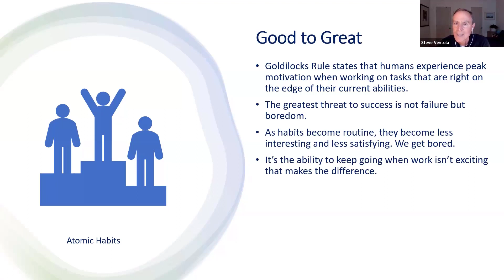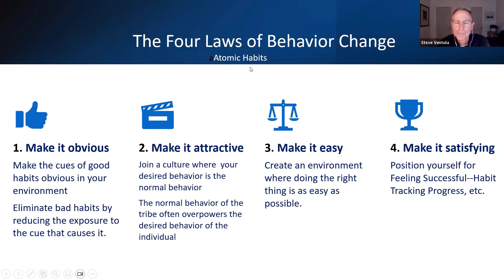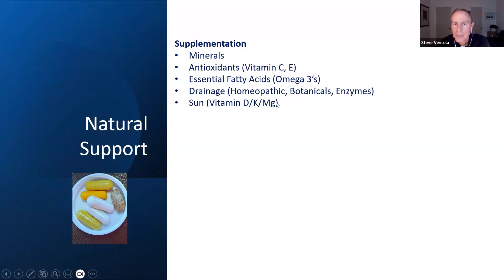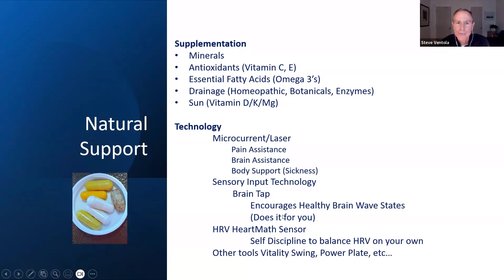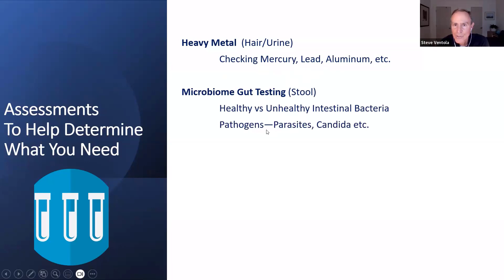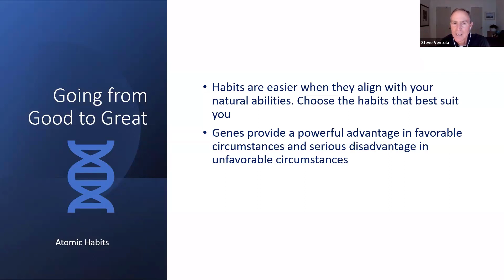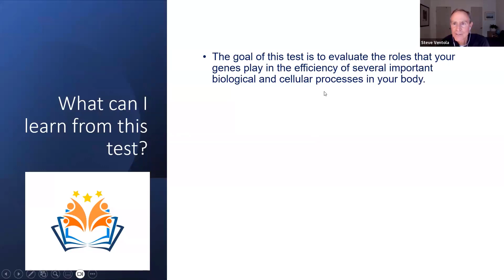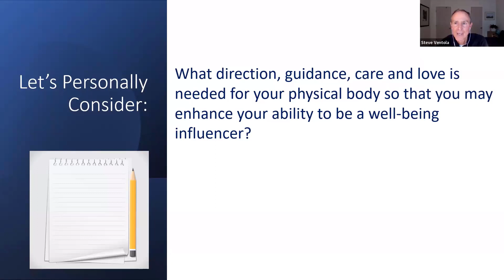Essentials for Physical Well-Being Part 2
This video depicts essential assessments  and natural supportive assistance for our body.